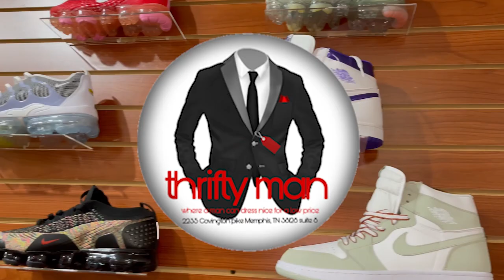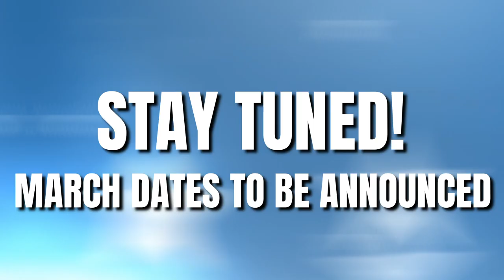Championship Wrestling from Memphis - Episode #47 - GRIND CITY RUMBLE P2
JANUARY 15, 2022  |  It's week 2 of our 3 week blockbuster spectacular - the GRIND CITY RUMBLE!  This week's Main Event is The Final Showdown for the Memphis Heritage Championship... with NO RULES.

ALL THIS + MORE!

JOIN US FOR LIVE MEMPHIS WRESTLING:

1.30.22 |  LIVE TV Taping featuring AEW star NYLA ROSE, IMPACT Wrestling star RHINO + the return of TIGER JOE!

2.13.22 |  LIVE TV Taping Memphis Wrestling Anniversary Spectacular featuring ROH World Champion Jonathan Gresham

Here's the card for today's program...

TAG TEAM MATCH  |  DANNY B. GOOD & DJ BROWN vs SKIMAHORNS
The Hotsteppers are back together and are seeking opportunities for the Memphis Wrestling Tag Team Titles!

SINGLES MATCH  |  CARLOS ALEXANDER RIOS vs ACTION JACKSON
He's back and just in time for the Grind City Rumble!  Action Jackson returns to the program, this week!

THE RETURN OF ZAY WASHINGTON  |  He WILL be inside the WrestleCenter for the first time since Christmas Day!

SINGLES MATCH  |  JAY SMOOTH vs RASHAD LEE
Kross promised his guys would have victories in all 3 weeks of the Rumble and that has yet to be seen.  Can Jay Smooth pick up the victory?

MAIN EVENT  | THE FINAL SHOWDOWN  |  MEMPHIS HERITAGE TITLE
It's come to this.  No rules.  No time limits.  No disqualifications.  No count outs.  This WILL finally be settled.

AND  |  You never know what's going to happen next on the fastest hour in pro wrestling!